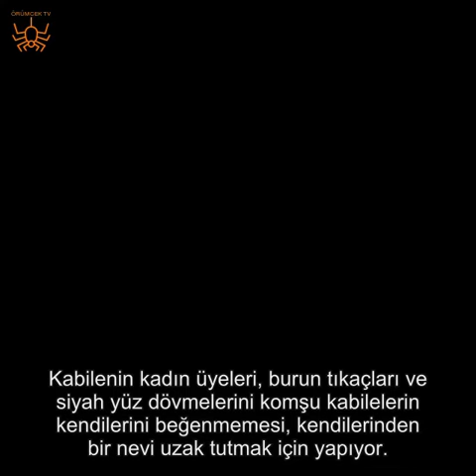ERKEKLER ÇEKİCİ BULMASIN DİYE, YÜZLERİNE DÖVME YAPTIRIP, BURUNLARINA TIPA TAKIYORLAR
Hindistan'nın Arunachal Pradesh şehrinde yaşayan Apatani kabilesinin kadınları, komşu kabilelerdeki erkeklerinin kendilerini beğenmemesi için, yüzlerine dövme yaptırıp, burunlarına tıpa takıyor.